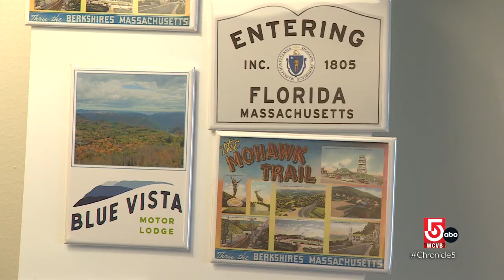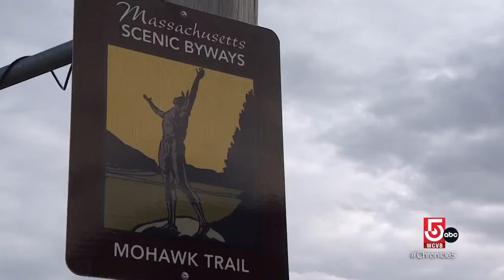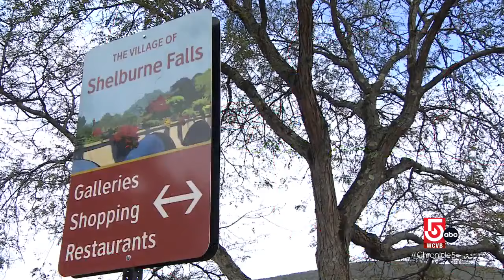Small nook of Western Mass. has a unique story